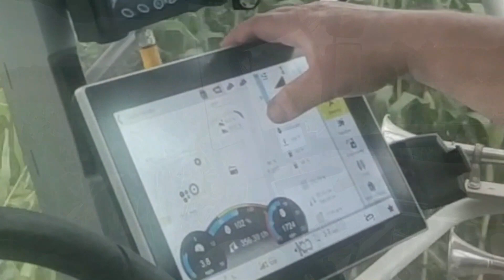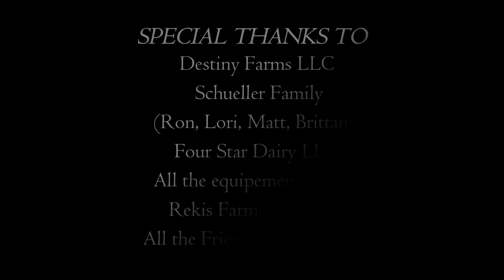Destiny Corn Silage Harvest 2023 SHORT Video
Corn Silage Harvest 2023 on Destiny Farms LLC, Marshfield, WI
All aspects of the harvest from the chopper to the push tractors.  Enjoy!
Claas Choppers, Meyer Manufacturing Boxes, Case and New Holland Tractors.